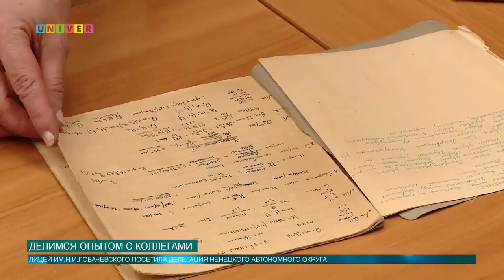Делимся опытом с коллегами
Лицей имени Николая Ивановича Лобачевского посетила делегация Ненецкого автономного округа.